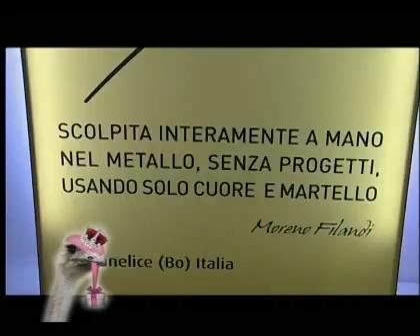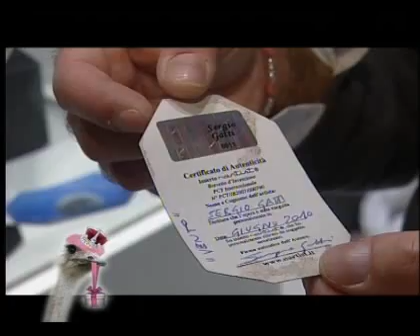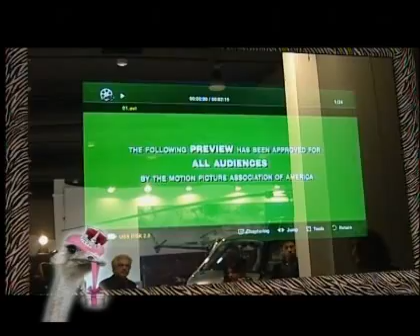Luxury Garage - Luxury Christmas - Fiera di Vicenza 2010